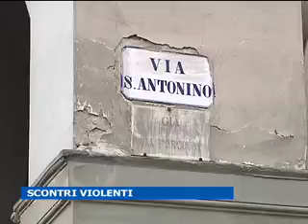SCONTRI VIOLENTI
La rabbia della comunità senegalese
Servizio di G. D'Arienzo - Riprese di G. Miliani - Montaggio di M. Bagnoli